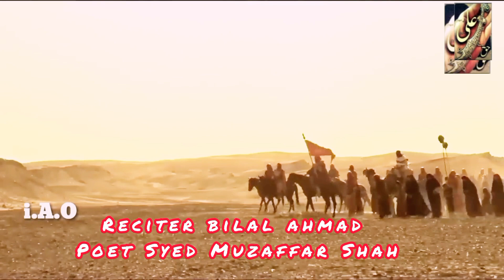پر درد کشمیری نوحہ | 2023 | رینب چھ پریشان| Syed Muzafar Shah | Bilal Ahmed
کشمیری نوحہ 2023
عباسو کونہ چکھ یوان
زینب چھ پریشان
Nouha title
Abbaso kone chukh yivan zainab cha paraishan
saktar mea chue beandwan zainab cha paraishan